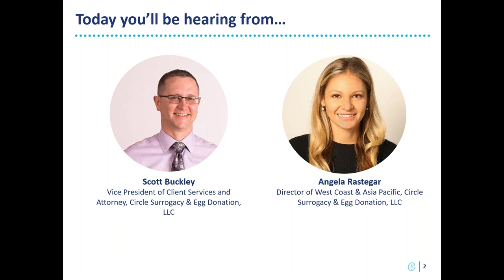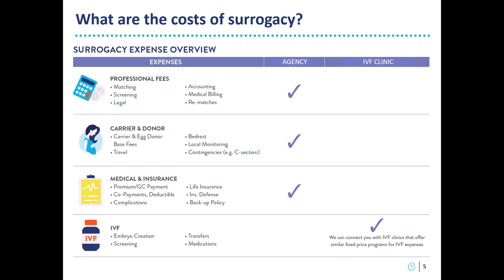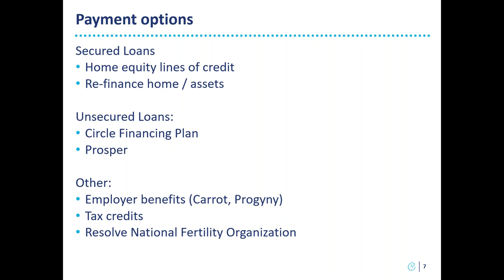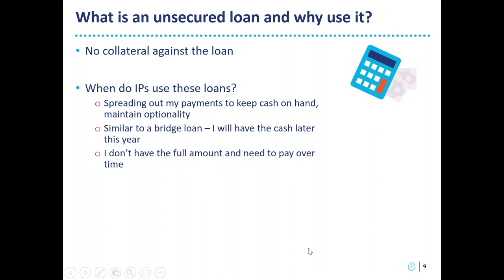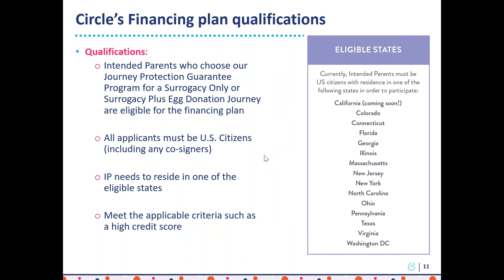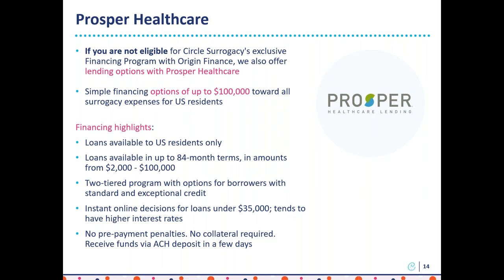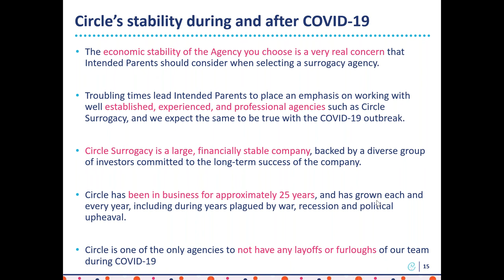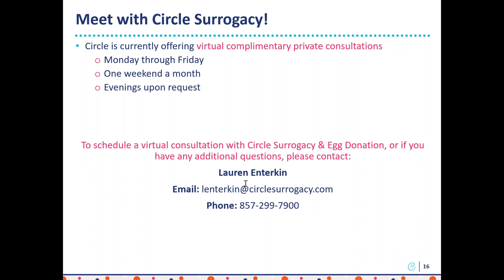How to Afford Surrogacy During COVID-19 - Circle Surrogacy Webinar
Join Circle's Scott Buckley and Angela Rastegar as they discuss the costs of surrogacy and how to afford surrogacy during the COVID-19 pandemic. To learn more about the cost of surrogacy, you can view our program and cost sheets

For more information about Circle Surrogacy, please visit our or follow our social channels @circlesurrogacy